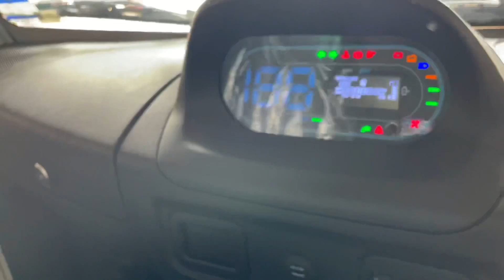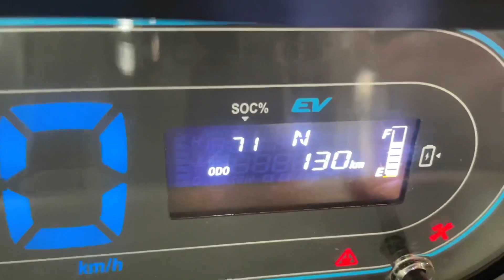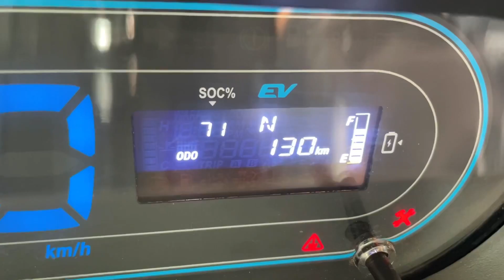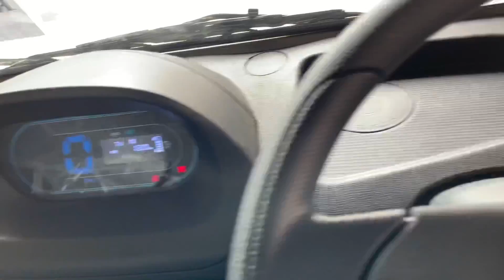All New Tata Ace Ev 2023 💥 1,25,000 तक की सब्सिडी || 154 KM Ranje || Price review specification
🔥 2023 Tata Ace Ev || 1,25,000 तक की  सब्सिडी || 154 KM Ranje || Price review specification mileage